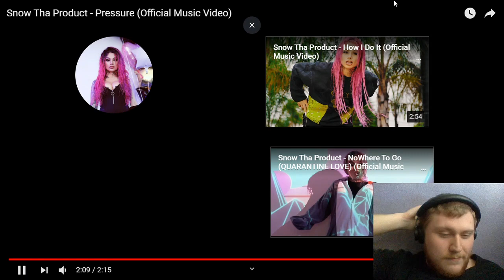Reaction to Snow Tha Product - Pressure (Official Music Video)